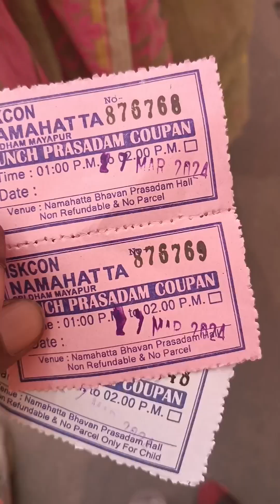Mayapur | Iskcon Temple | Mayapur Dham